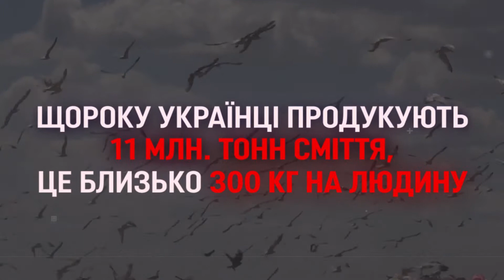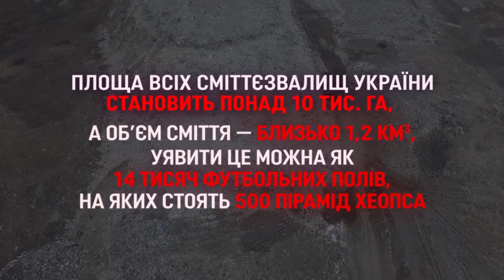НЕ ДАМО ЗАГОВОРИТИ ПРОБЛЕМИ НАВКОЛИШНЬОГО СЕРЕДОВИЩА!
Не будьмо байдужими – будьмо послідовними!
ПОШИРЮЙТЕ ВІДЕО!
ЧАС ДІЯТИ!